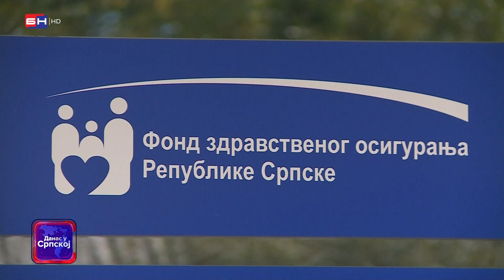U Bijeljini je održana Izborna sjednica Skupštine Saveza udruženja oboljelih od multipleskleroze RS